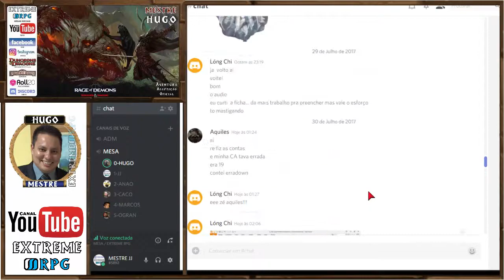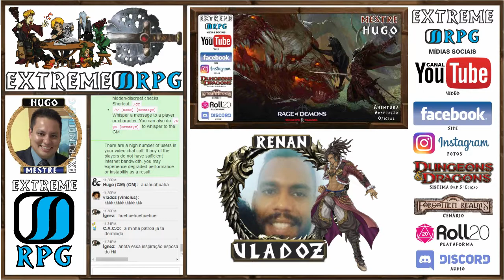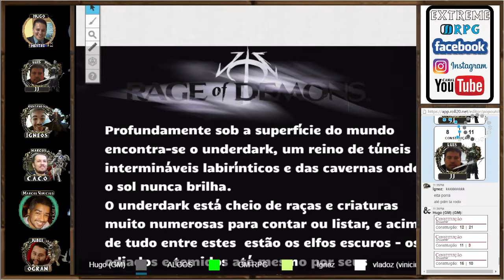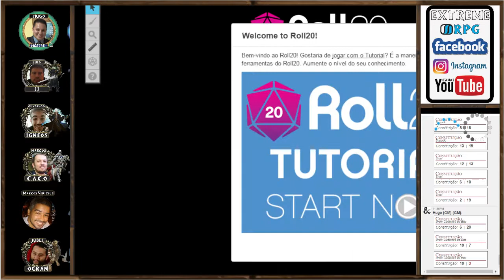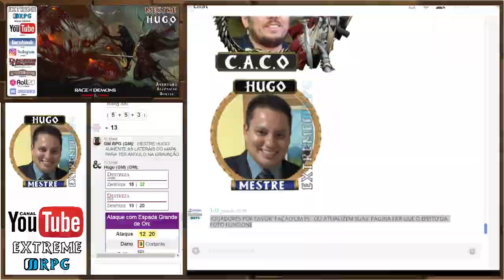EXTREME RPG: Aventura Rage of Demons Episodio 07 D&D 5º Edição